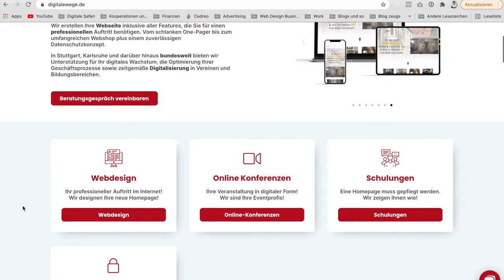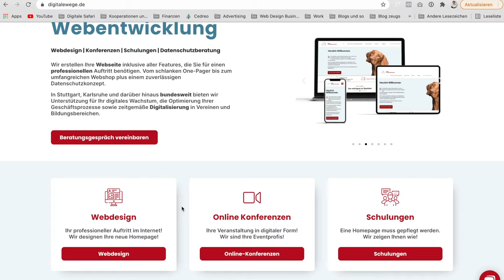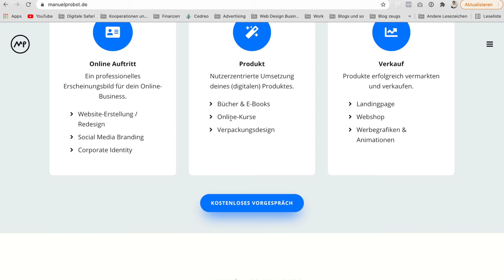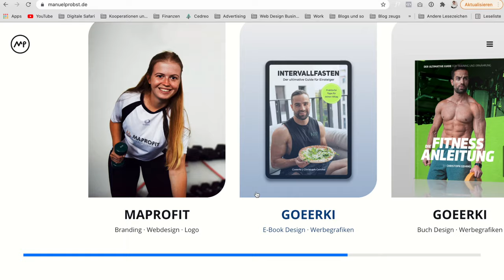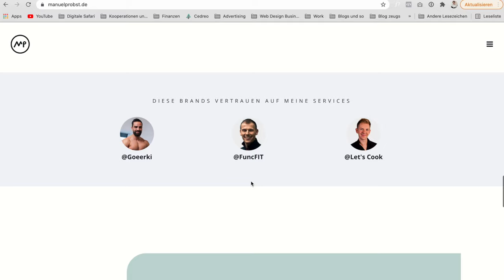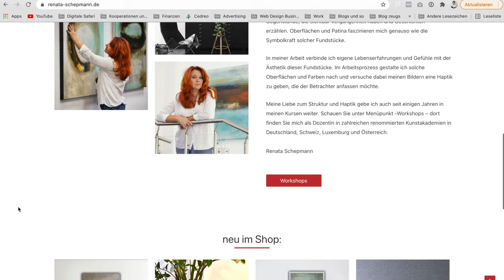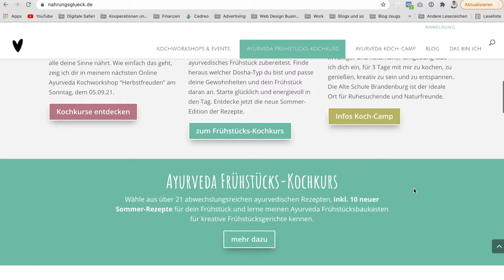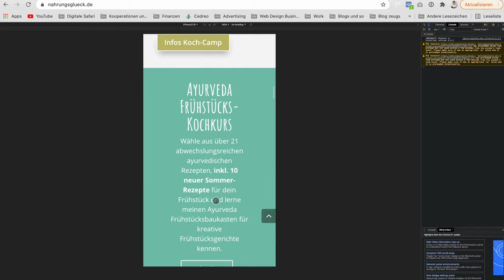Johannes Eder analysiert Websites aus der Community - Teil 1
Über Instagram habt ihr uns Links zu euren Websites geschickt und hier gibts jetzt die Analyse der ersten 4 Seiten.

Du willst mit uns arbeiten?